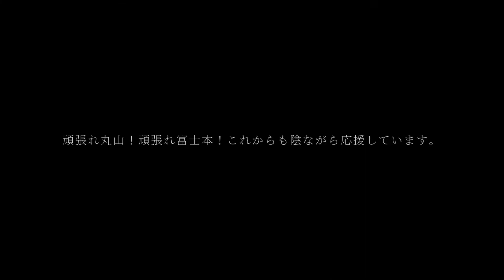Sepak Takraw 新潟ダブル大会2018 亜体 対 愛知セパタクロークラブ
撮影機材:RX10m2他
編集ソフト:PowerDirector DaVinciResolve、Photoshop